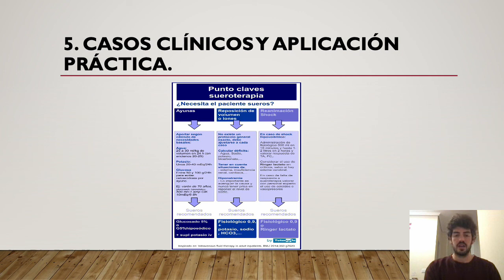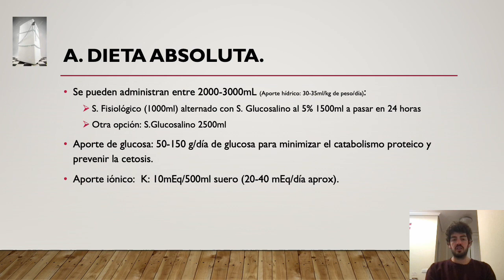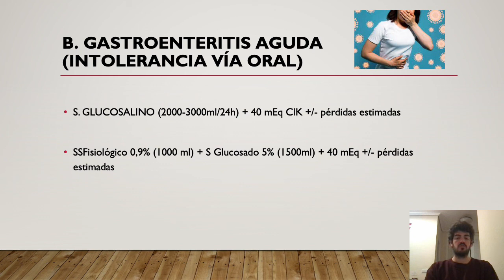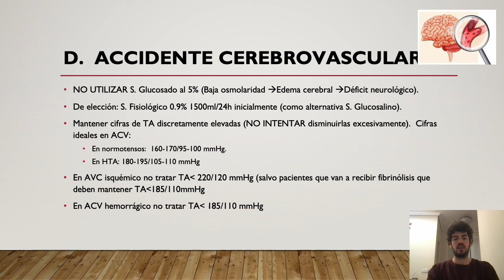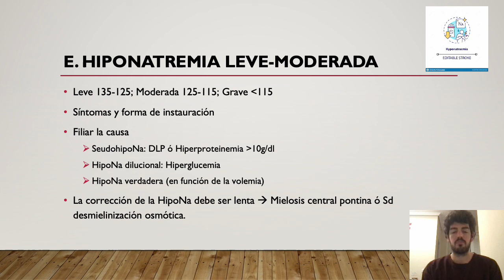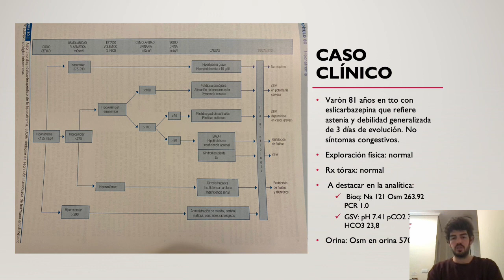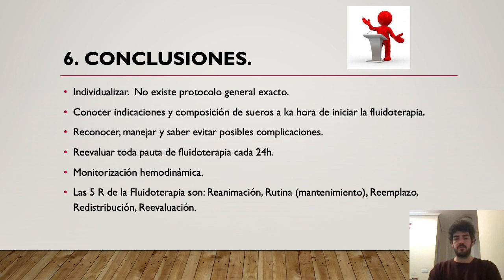UGENCIAS ADULTO: FLUIDOTERAPIA - PARTE 1 DE 3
Sesión: Fluidoterapia

Fecha: Agosto 2022